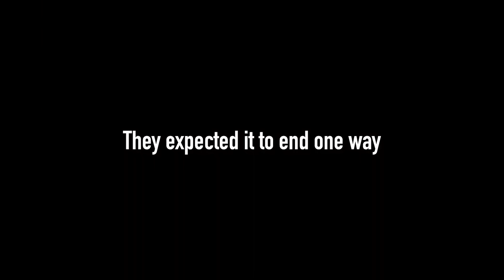Another One Podcast - #49 | Dean Coughlin & John Charles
ANOTHER ONE: LIVE SHOW - 2nd October 2022!

Come see the boys in all their glory and experience the chaos, link below for tickets;

Get the limited edition ‘Problematic Yoda’ print;